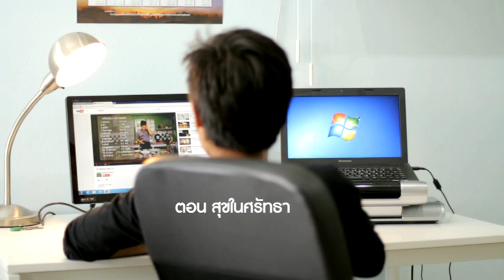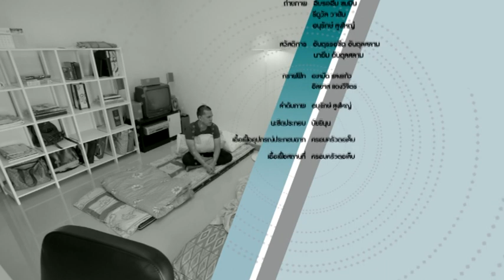ละครสอนคน ตอน สุขในศรัทธา